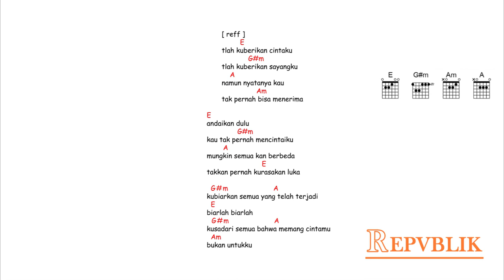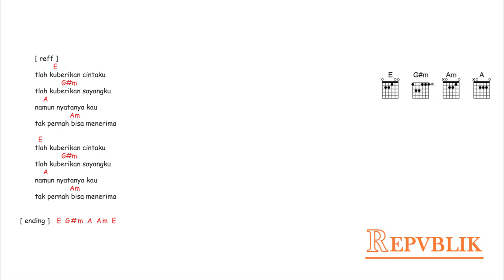kunci gitar & lirik lagu | Repvblik - telah ku berikan